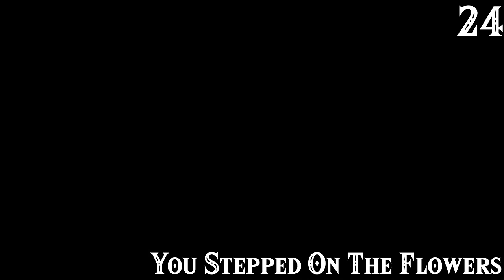64 Ways to Die in Zelda: Breath of the Wild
64 Ways to Die in Zelda: Breath of the Wild. This video shows you how Link dies in 64 ways in Zelda: Breath of the Wild. The video was created by Rito Gamer.

►Game Information:
▪ Title: The Legend of Zelda - Breath of the Wild
▪ Developer: Nintendo
▪ Publisher: Nintendo
▪ Platform: Switch, Wii U
▪ Genre: Action-adventure
▪ 25+ hours